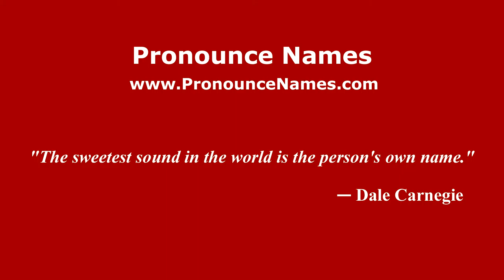How to pronounce Carl Ward Dudley (American English/US) - PronounceNames.com